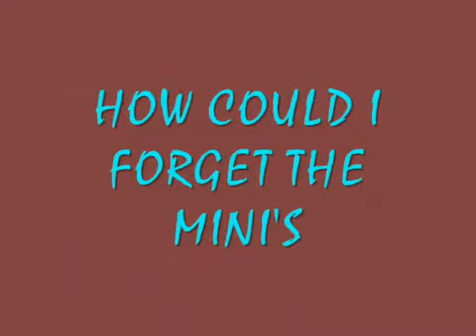funny cars of the future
dream cars.